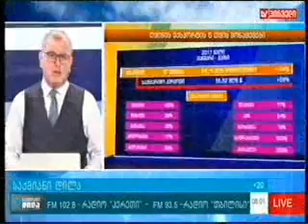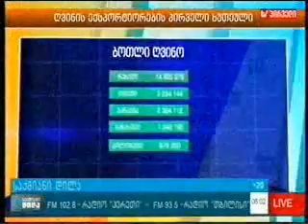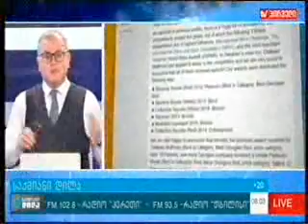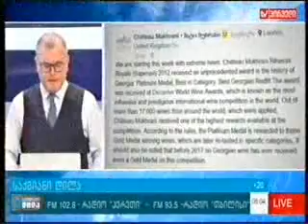06 06 2017 ტვ პირველი საქმიანი დილა TV1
ღვინისა და ალკოჰოლიანი სასმელების 2017 წლის 5 თვის ექსპორტის მონაცემები